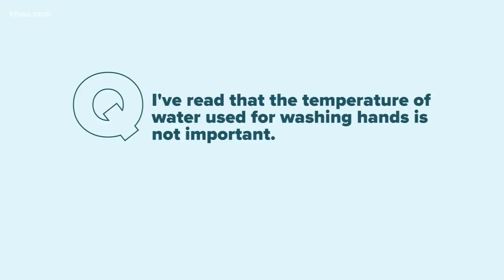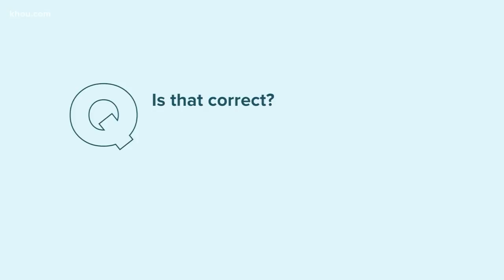You ask, we answer: How to protect yourself from the novel coronavirus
A lot of people are concerned about getting sick right now, so we've been getting a ton of questions about COVID-19.